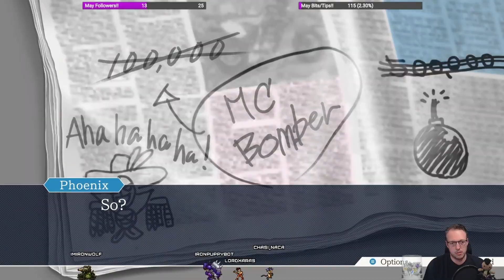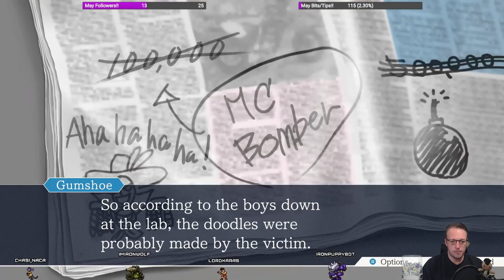Phoenix Wright: Trials and Tribulations - Part 12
I also stream on Twitch, so feel free to drop by for a